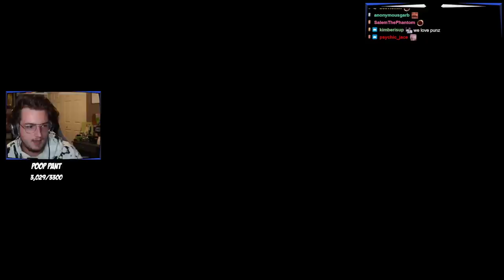CRAB IN CRAB GAME?! w/ Ranboo + PPcrew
Crab Game

(There were also a lot more but that's too much work sorry)

OH DEARY ME IS THAT EVERYONE'S FAVORITE STREAMER SNEEG SNEEGSNAG SNAG PLAYING THE GAME CRAB GAME WITH PPCREW INCLUDING PEOPLE SUCH AS RANBOO FOOLSIH GAMERS PUNZ GUMI ANTFROST BOOMERNA TINA KITTEN RED VELVET CAKE AND SYKKUNO? NO WAY I LOVE CRAB GAME also happy bday gumi :)